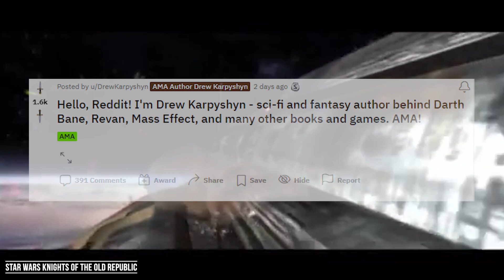Deswegen war KNIGHTS OF THE OLD REPUBLIC so gut!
Es gibt neue Hintergrund Informationen zum ursprünglichen STAR WARS KNIGHTS OF THE OLD REPUBLIC, die zeigen, wie gut die Entwickler damals einfach nur waren.